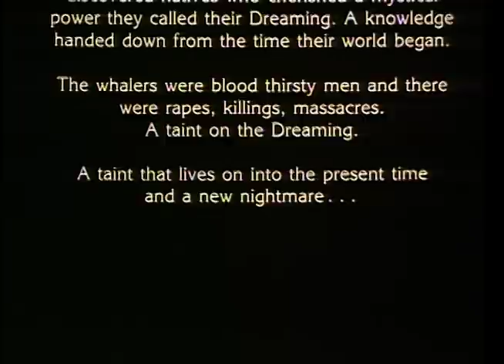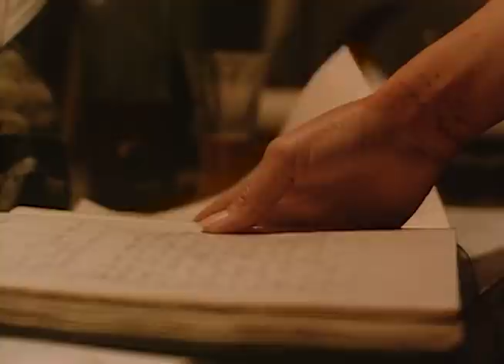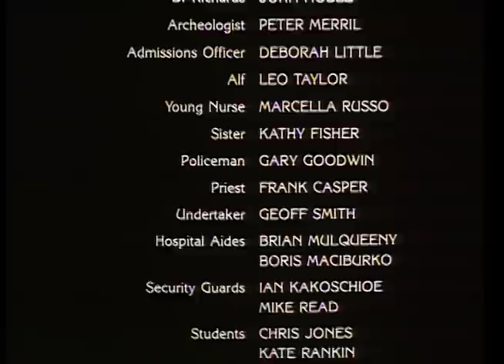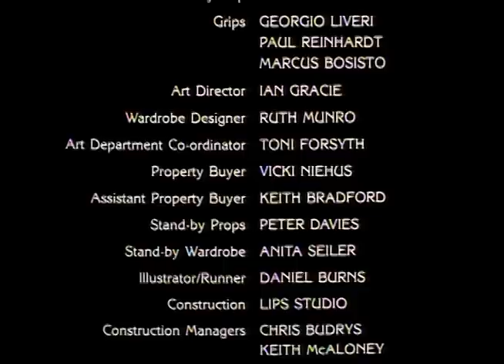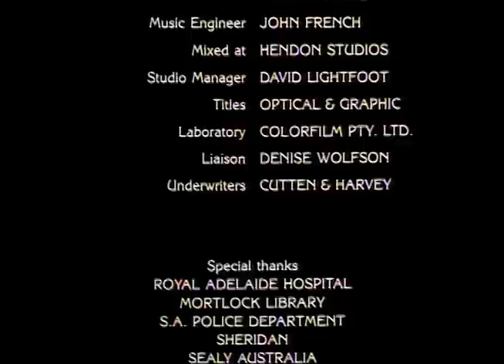FREE TO SEE MOVIES - The Dreaming (FULL THRILLER MOVIE IN ENGLISH | Horror | Mystery)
A doctor treats a sick aborigine, who had defied a tribal taboo and visited a sacred cave. The doctor soon finds herself having disturbing dreams and finds herself involved in a 200-year-old mystery.

Director: Andreacchio
Cast: Arthur Dignam, Penny Cook, Gary Sweet, John Noble